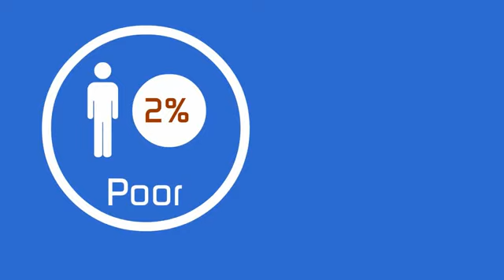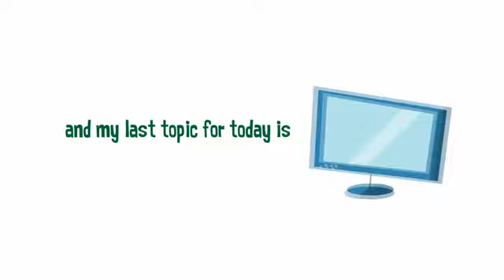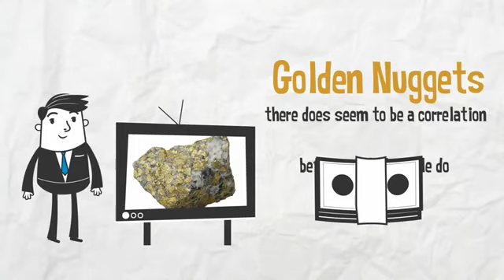Habits of Rich People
Join ACES INTERNATIONAL COMMUNITY at its finest! Offers H.E.L.P Health, Education, Livelihood & Protection